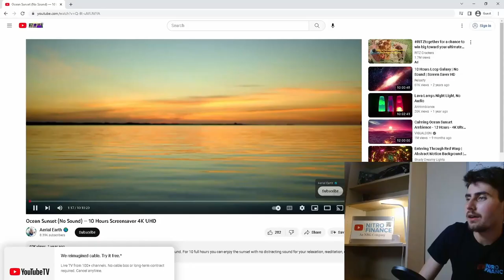Biblical Money Management: God's Word On Money!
I pray all of you who watch, learn & leave encouraged in the areas of your life that God is calling you to do something with.

My Fear:

For me making these videos are scary because they are counter culture!

Realization:

I know God has called me to stand up and speak his word within the talents he has given me.

I am not an expert or financial advisors, but I thank the lord for the boldness to do what I have been hiding from, within the past 2 years.

trying some new

Created by Hashtags Generator